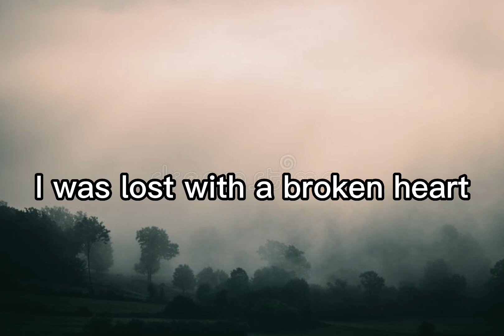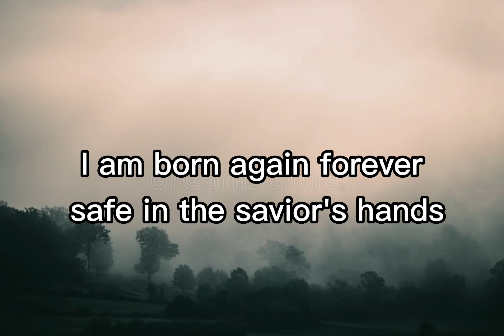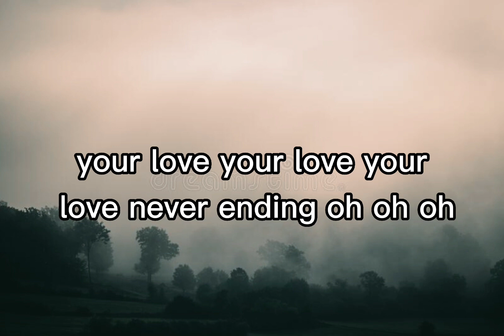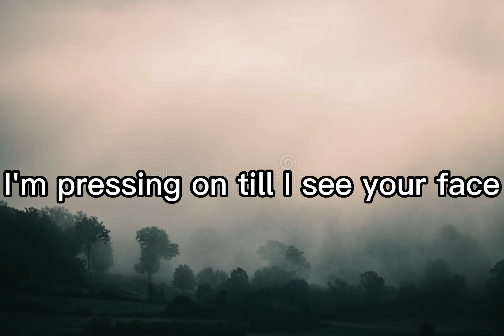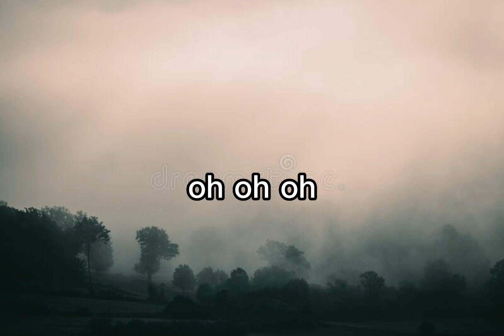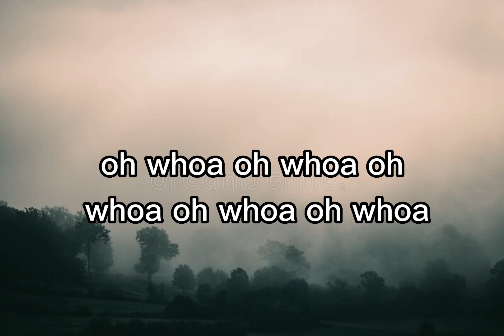Alive hillsong lyrics